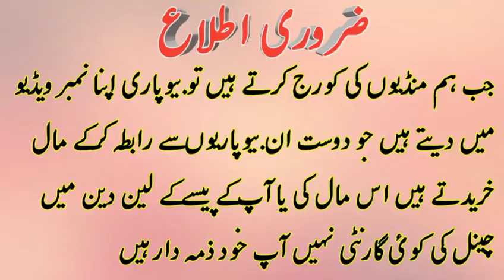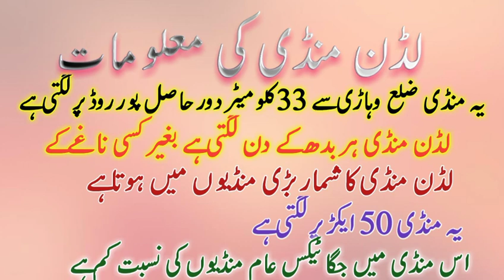Ludan mandi k fresh price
Dosto ap ko is video main bate ge cholisani bull for sale hain for sale hain ap online order bi kr sakte hain achi video hi or humre channel ko subscribe or bell icone ko press  kre apne frinds k sath facebook or whatsapp k groups main share kreویڈیو شیٸر کریں
whats App
ہمارا فیس بک پیج لاٸق کیجے